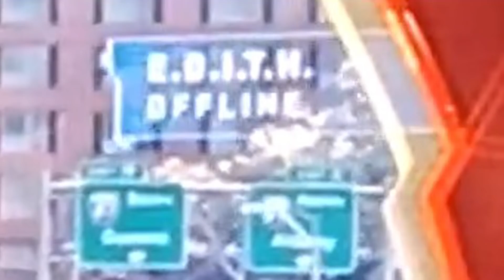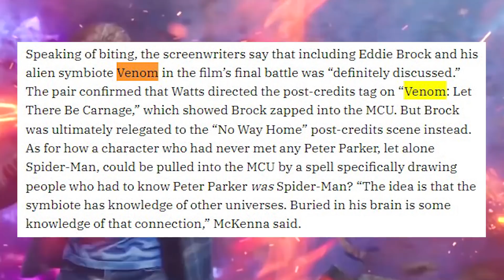Spiderman No Way Home Deleted EDITH and Venom Scene (தமிழ்)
Vanakkam Makkale...Spiderman no way home deleted edith and venom scene explained in tamil